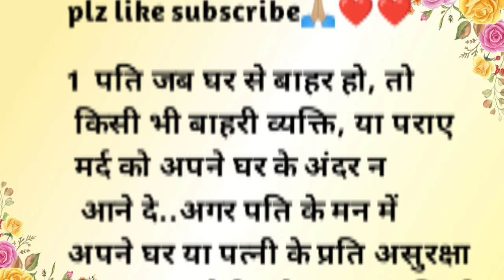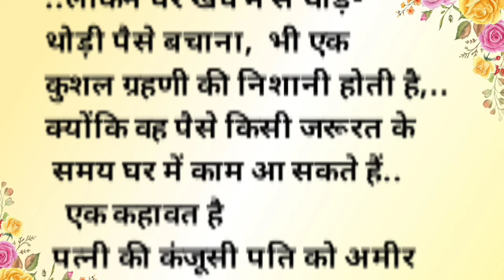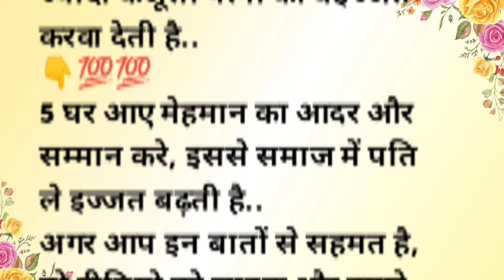5 कड़वी मगर सच्ची बातें# suvichar# lessonablegyan# motivational💯🌹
कड़वी मगर सच्ची बातें# suvichar# lessonablegyan# motivational💯🌹suvichar#anmolvachan motivational# gyanki baten❤️🔥suvichar# gyankibaten💯✴️10 ध्यान देने योग्य जरूरी बातें।।कड़वी मगर सच्ची बातें#. lessonablequetos# suvichar#inspiration
# motivational
# aaj ka suvichar